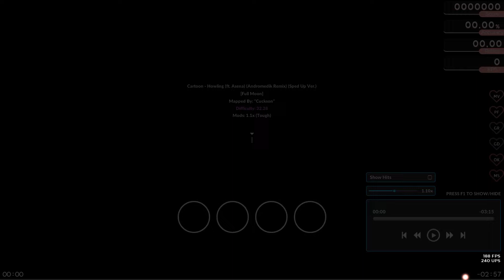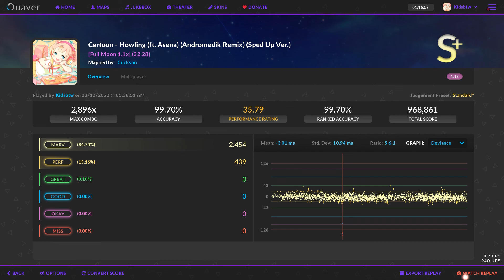Quaver | Cartoon - Howling (ft. Asena) | 99.70% | 1.1x | FC